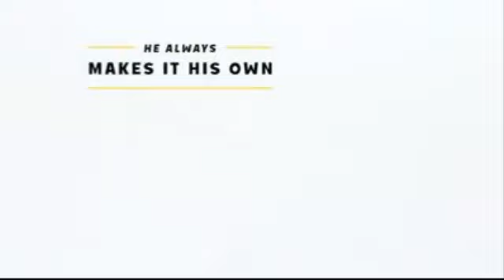Mickey Mouse | 90 Years of Fashion | Disney Channel USA - Mickey90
Mickey Mouse | 90 Years of Fashion | Disney Channel USA
Mickey is always in style! Check out how he celebrates 90 years of iconic looks. 👀
Happy Birthday MickeyMouse!
For even more fun, games, and full episodes log